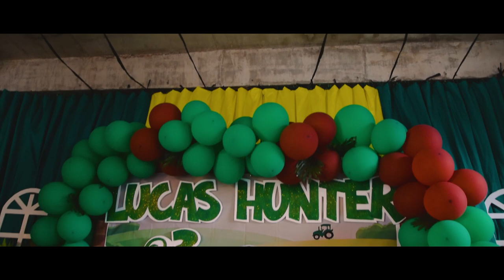Lucas Christening & Birthday Video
Lucas is the son of Mr. Ken Arvin  Joseph & Mrs. Irish Romulo baptized May 22, 2022 at Parroquia Nuestra Senora del Rosario Parish, Luisiana, Laguna